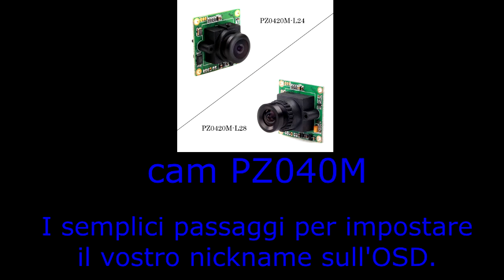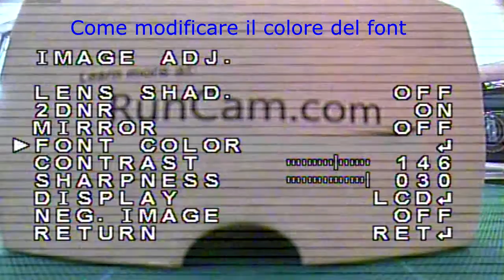Impostare nickname su OSD PZ0420M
Semplice tutorial per impostare un nickname o qualsiasi scritta nell'OSD della RunCam PZ0420M.